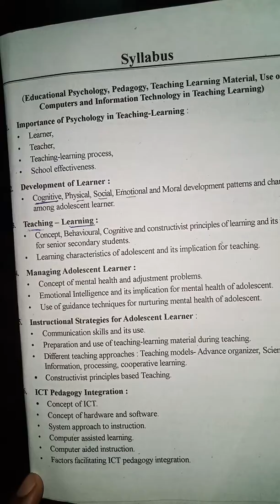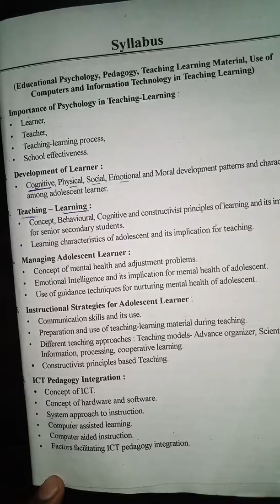Syllabus of english psychology 1st grade.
Educational psychology for 1st geade